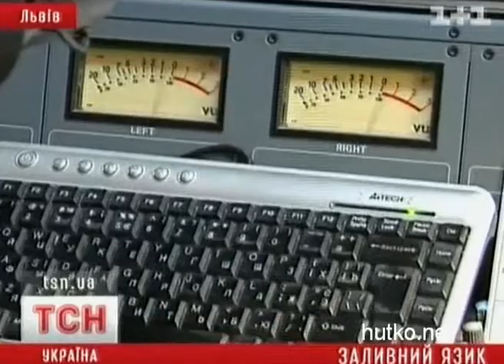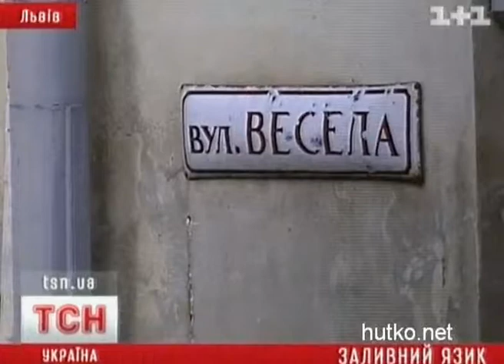V efire radiostancii pod nazvaniem "zalivnoi yazyk" veduschii kajdye 3chasa pil vodku